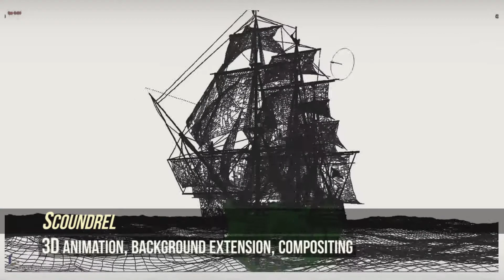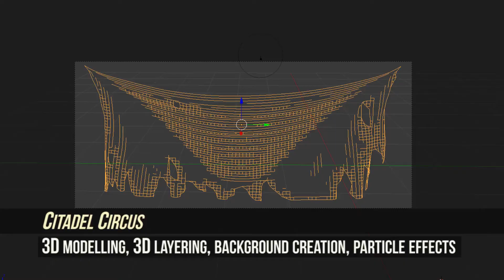Harry Aspinwall VFX Reel 2017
Harry Aspinwall is a Brooklyn-based filmmaker, editor and VFX artist. Do you need some film magic? Get in touch!